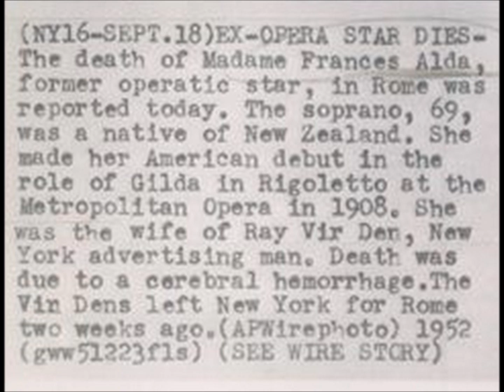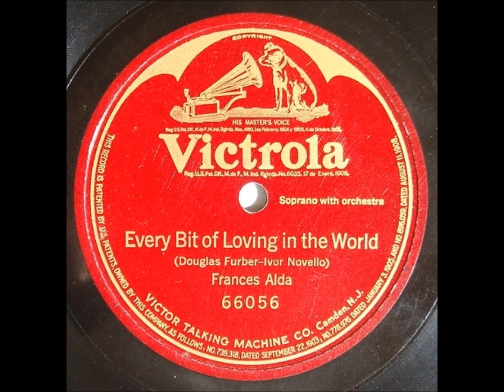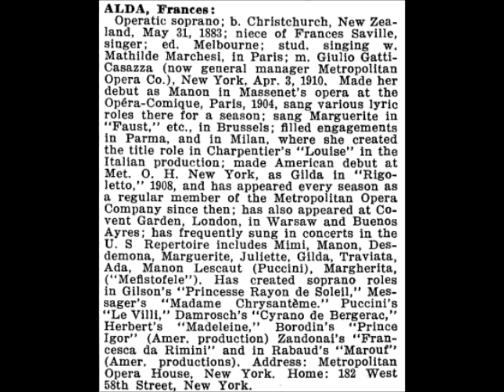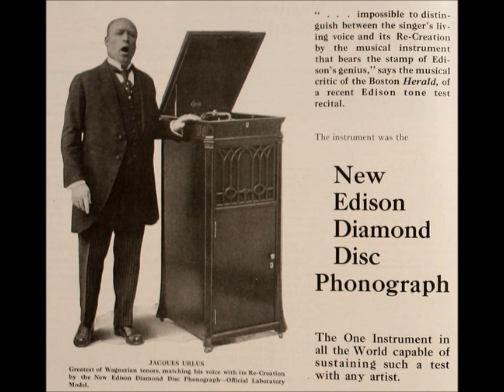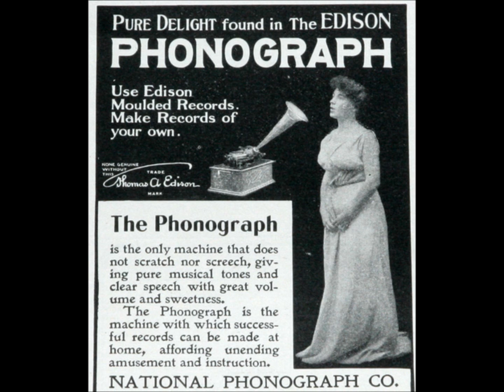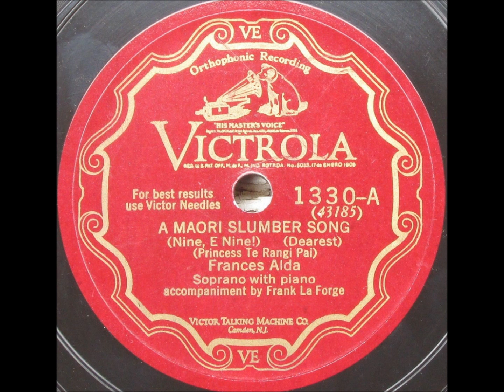Frances Alda "Maori Slumber Song" & "Waiata Maori" 1928 Frank La Forge at piano Maori Songs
On Victor 1330, Frances Alda sings two Maori Songs ("Maori Slumber Song" & "Waiata Maori") from her next-to-last commercial recording session on March 28, 1928.

"Māori Slumber Song (Hine e hine)" is by composer Te Rangi Pai of New Zealand.

Frank La Forge is at the piano.

Frances Alda was born at Christchurch, New Zealand, on May 31, 1883.  She was raised in Melbourne and traveled to Paris to study under the famous singing teacher Mathilde Marchesi.  Alda made her debut in Massenet's Manon, at the Opera Comique in Paris in 1904.

She made her American debut at New York's Metropolitan Opera House as Guilda in Verdi's Rigoletto. In 1910 she married Giulio Gatti-Casazza, manager of the Metropolitan Opera House though the couple separated in 1928, divorcing in 1929.

Alda made many recordings for the Victor Talking Machine Company during the "acoustic era" (what we now call that time when artist sang into horns--no microphones).  Her discs sold well, both operatic titles and non-operatic such as "The Bells of St. Mary's."

Alda successfully made the transition to the "electric era," recording with microphones in 1925 and later, sometimes re-recording numbers that had been popular in earlier years (including "The Bells of St. Mary's").  In 1929, Alda left the Met but gave concerts and radio broadcasts.

Alda's autobiography, "Men, Women, & Tenors," was published in 1937. She died of a stroke in Venice, Italy, aged 73.